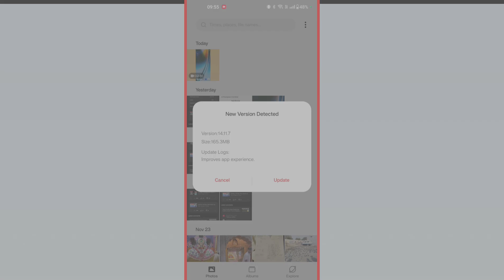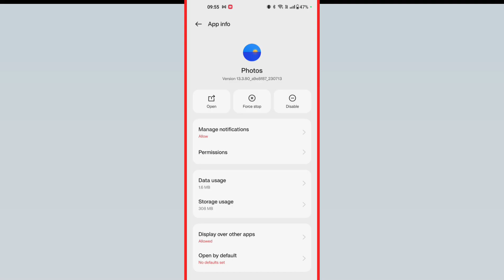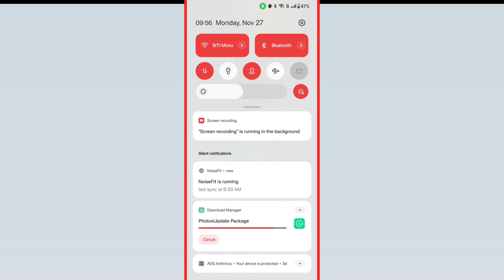OnePlus Nord2 Gallery App New Update RollOut| Gallery App New Update 14.11.7 Rollout OnePlus Nord2